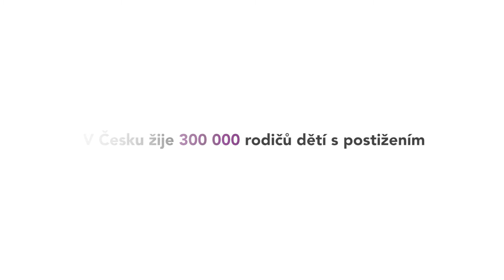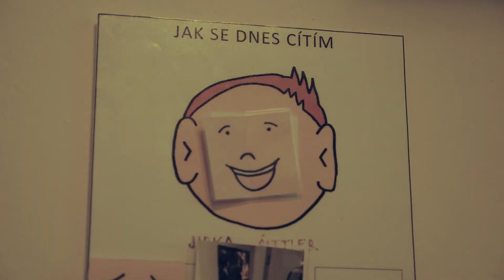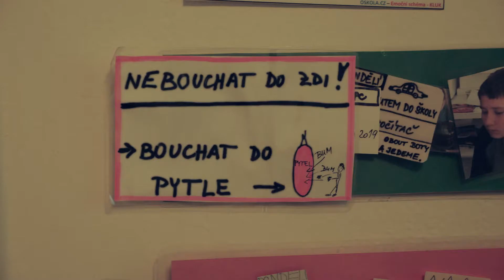Pečovat a žít – podporujeme pečující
„Někdy už si připadám taky jako autista“, říká Olga, matka dospívajícího Jirky, který trpí autismem. Nahlédněte do běžného života žen, které s láskou pečují o své děti s postižením. Dozvíte se, co je trápí i co je drží nad vodou.

Olga Otavová, Jarmila Neuwirthová a Lucie Pavlíčková jsou zástupkyně 57 pečujících rodin, které od Spiralis získaly příspěvek na 2600 hodin osobní asistence pro své děti v době koronakrize z programu Globus Lepší svět.